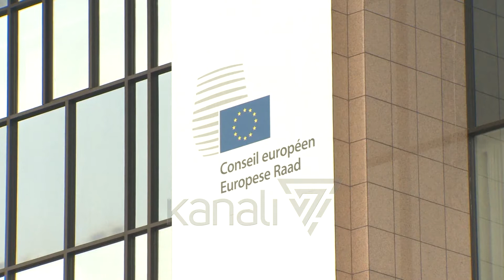KOVAÇEVSKI: VONESAT PËR TIRANËN E SHKUPIN RRISIN NDIKIMIN E TË TJERËVE - News, Lajme - Kanali 7